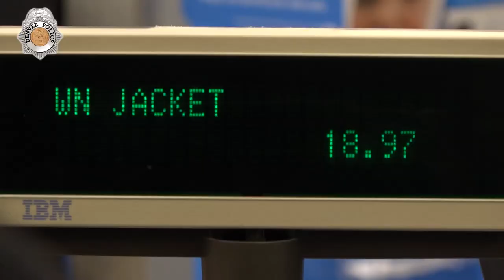Christmas Crusade 2019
Denver Police Officers teamed up with agencies throughout the Metro area to buy presents for more than 500 area children this week. The kids were nominated by officers in their community because of the possibility they would not receive anything this year. Watch now and find out all about the Christmas Crusade!